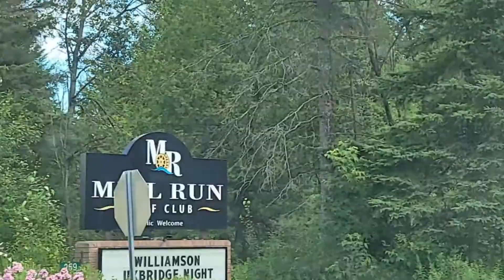Try Garmin R10 高尔夫球迹分析器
借Garmin R10 的使用， 说一说的对高尔夫分析器的看法和认识， 欢迎大家和我一起探讨，谢谢大家，并谢谢尤伟民大力支持！